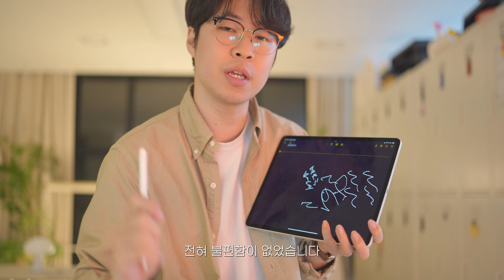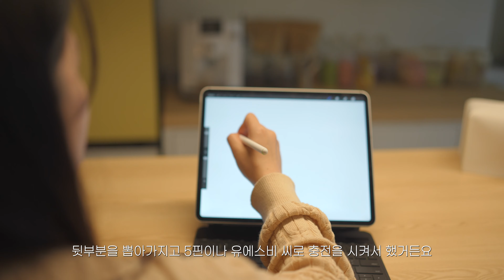구조독 매직 키보드 & 짝퉁 애플 펜슬 단점을 알아보자 (GOOJODOQ Magic Keyboard & GD13 pro stylus review)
그런데 너무 물건이 좋아서..
굳이 단점을 찾아보려고 두달간 노력하며 사용해보았습니다.

결론은 너무 좋습니다.
갓성비 구조독 키보드 & 짝퉁 애플 펜슬 후기 영상